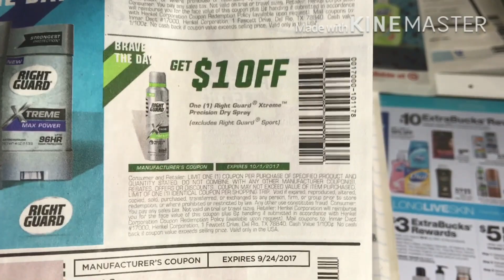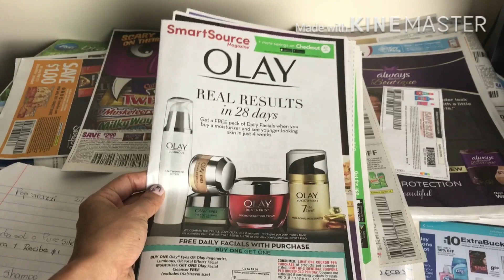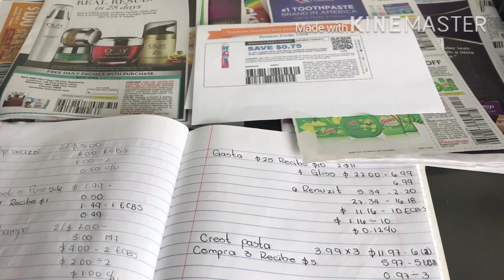Plan de Compra para CVS • Octubre 1-7,2017•